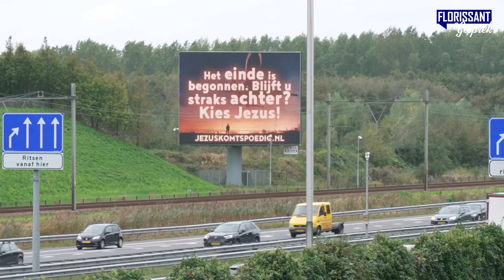Kenneth Johannes Kerver: "Het einde is nabij" | FLORIAN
Deze week ben ik op pad geweest met Kenneth, hij is de initiatiefnemer van de evangelisatiebillboards langs de snelweg. Benieuwd wat zijn boodschap is? Kijk snel en laat in de reacties weten wat je van deze actie vindt.

Mijn naam is Florian Pronk en ik ga wekelijks op pad voor video's over geloof en maatschappij.

► Abboneren via rb.gy/fpifyv